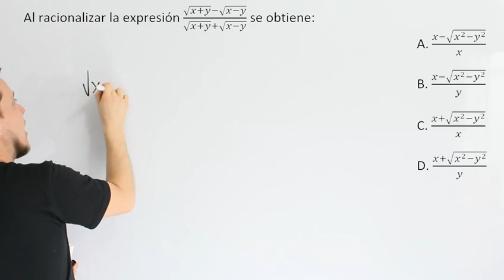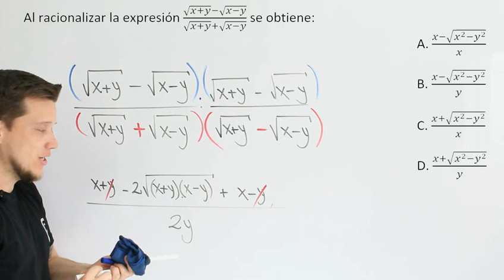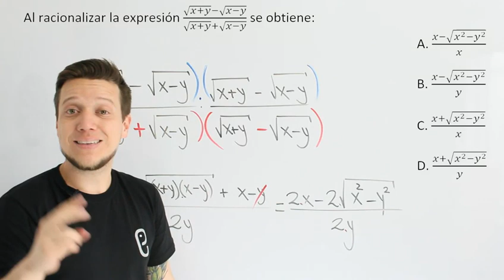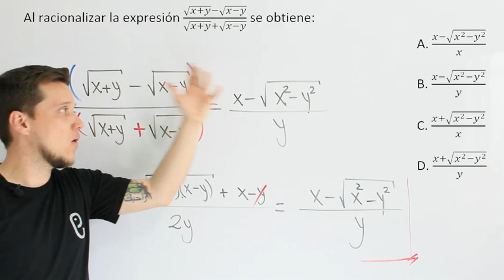🐘 Álgebra Ejercicio 38 🔥🚀